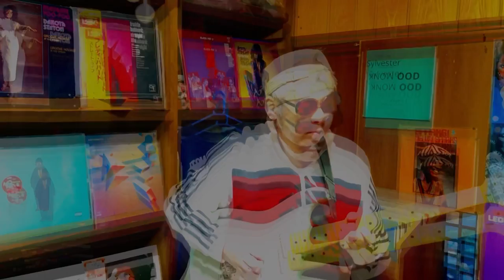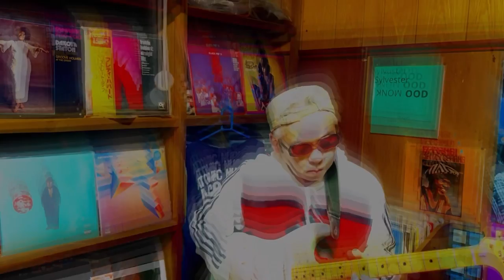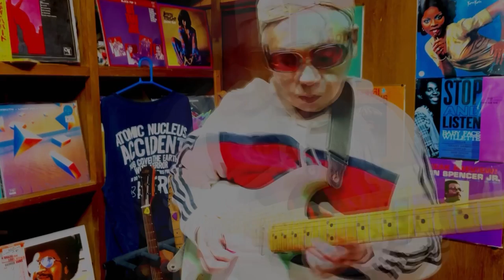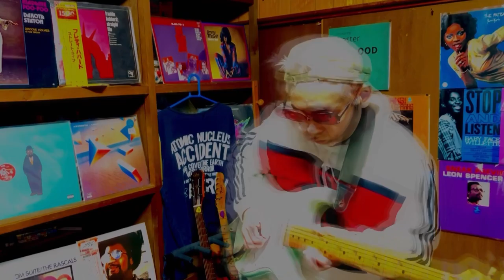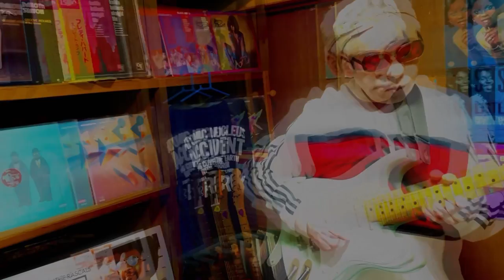sly Yamamoto/windy basilica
今回のバックトラックつまりカラオケは
レゲエのラヴァーズロックスタイルのサウンドです

でも普段レゲエに触れていない人にはお昼のメロドラマのBGMに聞こえるかも知れませんね

お昼のメロドラマを英語ではソープオペラと呼ぶらしく

多分石鹸メーカーがスポンサーなのかも知れませんね。

This back track, that is, karaoke is

It's a reggae Lovers Rock style sound.

But for those who don't usually touch reggae, it may sound like the background music of the lunch melody drama.

It seems that the lunch melodrama is called soap opera in English.

That's why this time

It's a melodrama jack with my guitar.

The revenue target of the video needs a certain number of channel subscribers.

If the number of channel subscribers increases, we are thinking of increasing the number of limited-edition videos.

Even if it's a joke, I'm happy to have others listen to the guitar in my lifetime.